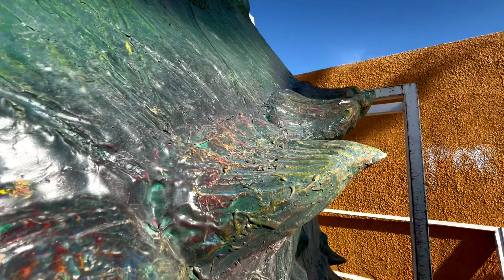MOSASAURIO CALAMEÑO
Descubren por primera vez en Chile un tipo de mosasaurio que habitó la zona central hace 66 millones de años
Rodrigo Otero, investigador de la Red Paleontológica de la Universidad de Chile, realizó el hallazgo y estudio de los restos que permitieron identificar al tercer grupo de mosasaurios encontrados en nuestro país, después de los halisaurinos y los tylosaurinos. El fósil, correspondiente a una vértebra de mosasaurino, fue descubierto durante una campaña realizada en el año 2014 a la Isla Quiriquina, en la Región del Bío Bío, una zona que aún guarda muchos secretos paleontológicos.

Prensa Uchile

  Lunes 2 de agosto 2021 12:17 hrs.
Kaikaifilu2

Compartir en
El registro de mosasaurios en Chile aún es escaso y se restringe al Maastrichtiano, edad correspondiente al fin del período Cretácico, entre 66 y 72 millones de años atrás. Hasta ahora, en territorio chileno, se conocía la presencia de no más de 10 ejemplares muy fragmentarios de estos reptiles marinos, especímenes que pertenecen a dos grupos: halisaurinos y tylosaurinos. Uno de los hallazgos más importantes de este último grupo corresponde al Kaikaifiu hervei, una nueva especie descubierta en el 2010 por científicos de la Universidad de Chile en la isla Seymour, en la Península Antártica. Uno de los integrantes de este equipo, el paleontólogo Rodrigo Otero, ahora dio a conocer la presencia de un nuevo grupo de mosasaurios en nuestro país, el tercero en Chile: los mosasaurios mosasaurinos.